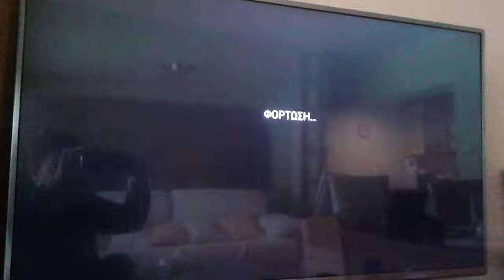The king owns Emiliane